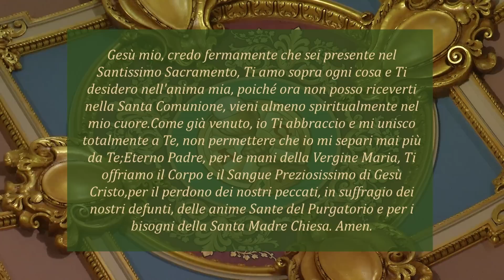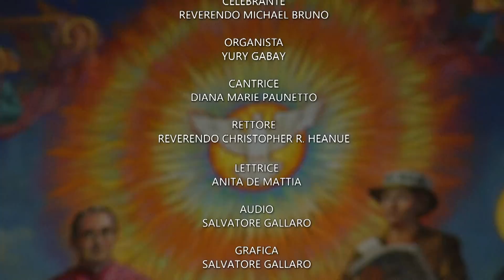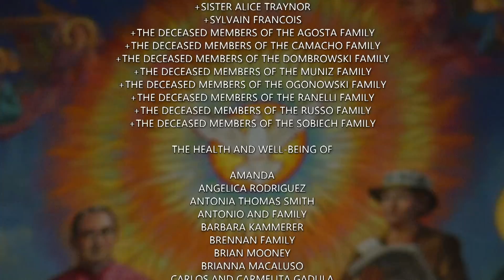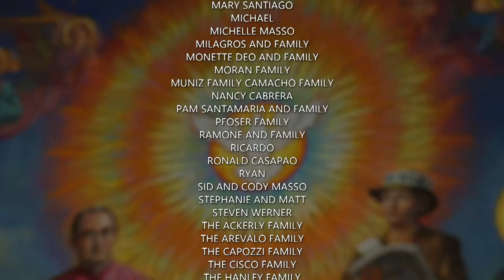Santa Messa Domenica 16, 2023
TeleMATER in collaborazione con NET TV vi porta a casa la Santa Messa, anche per coloro che non possono uscire, cosicché possano partecipare alla comunione spirituale nella preghiera.

Questa settimana la Messa e' celebrata nella Co-Cathedral Basilica of St. Joseph Brooklyn, NY.

Potrà essere vista su YouTube al seguente link a partire da Sabato sera:

TeleMATER vive solo di donazioni e della vostra generosità.
Vi ringraziamo per i vostri contributi, che ci consentono di portare la Parola del Vangelo, in Italiano, nel mondo.

Continuate ad aiutarci anche la più piccola donazione può fare la differenza.

Grazie